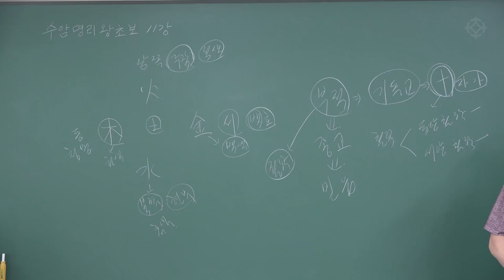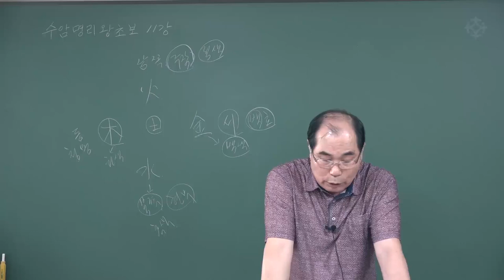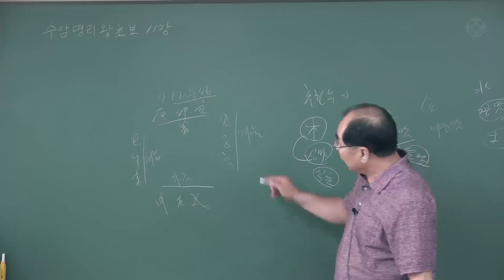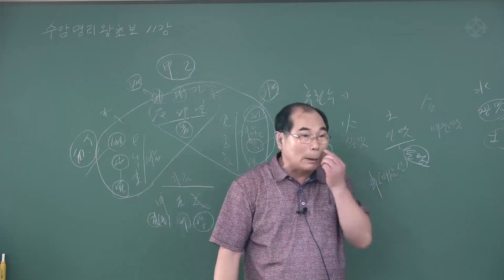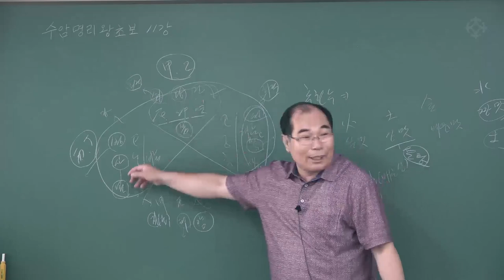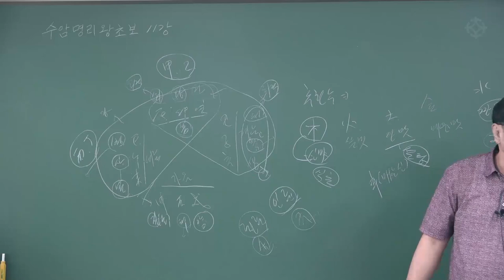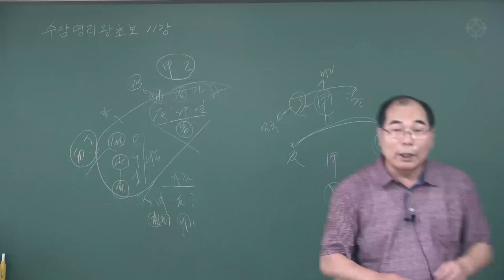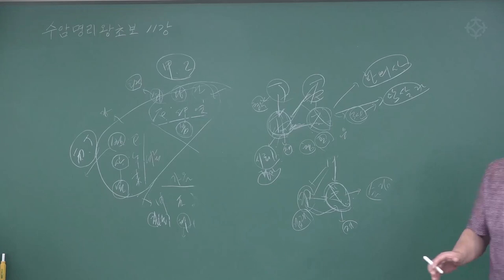[왕초보 명리] 오행의 특성과 속성 & 십이운성 - 연태희 선생님 [대통인.com]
왕초보 입문자를 위한 연태희 선생님의 명리 강의

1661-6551